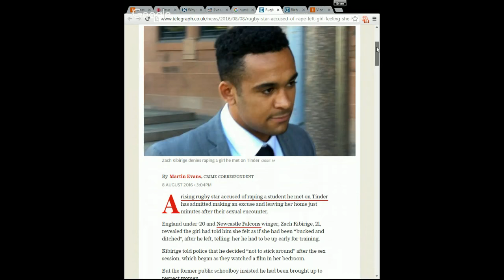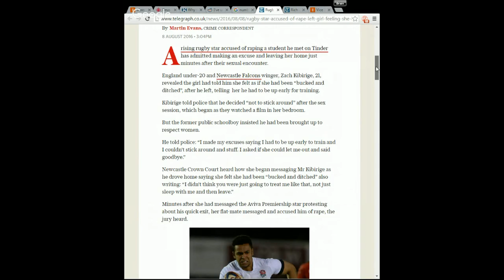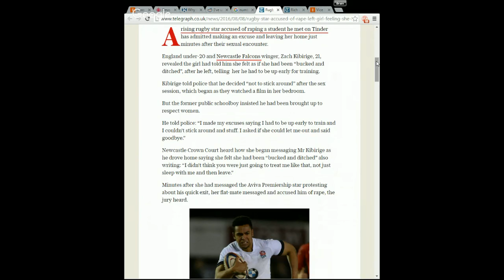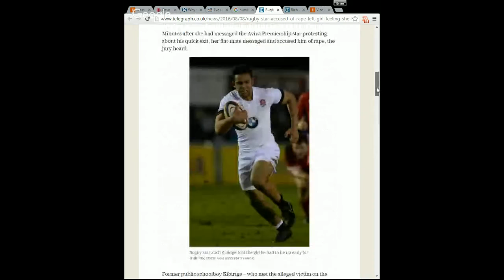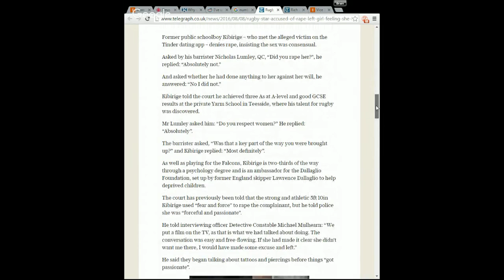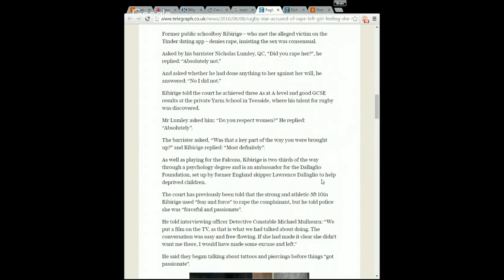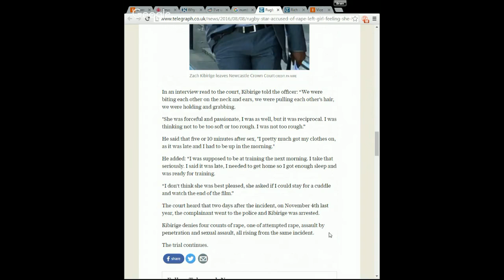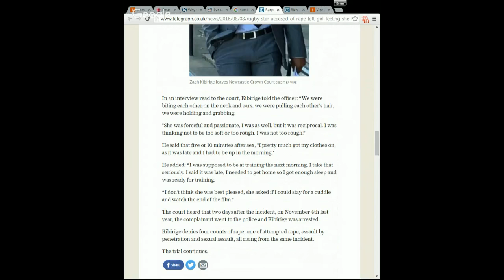Polecat Cast 74: Mass Defect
Join the Honey Badgers on the Polecat cast as we discuss the open racism of Mass Effect Developer Manveer Heir, why stuntwork is sexist, the premiere date of The Red Pill, and more!

EDIT IT TURNS OUT THE RUGBY PLAYER ACCUSED OF RAPE WAS FOUND NOT GUILTY

Contents:

▻ 00:01 Intro

News summaries:

▻ 3:17

The Movie Critics vs John Q Public

▻ 8:49

Rugby Star Accused of Rape After Tinder Booty Call

▻ 6:56

Mass Effect Designer Openly Racist Against White People

▻ 11:04

Rich Wives being Told to Get a Job After “Meal Ticket” Divorce

▻ 12:33

Are Stuntwoman in More Danger Than Stuntmen?

Discussion:

▻ 16:44

▻ 44:56

▻ 58:51

▻ 1:15:03

▻ 1:27:43